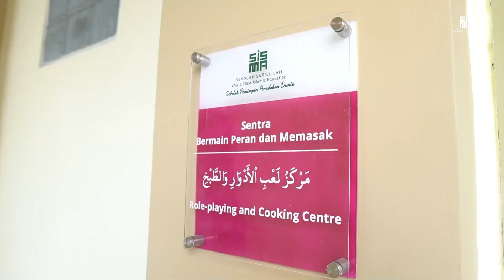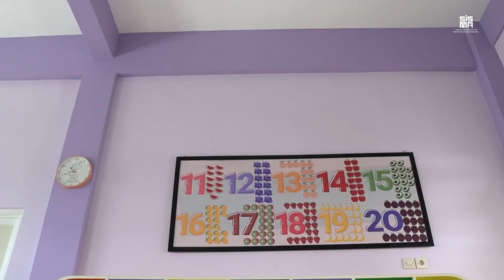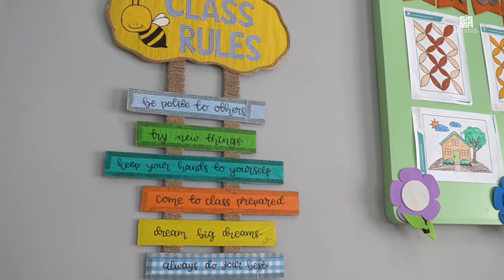#2 Smart School Pertama di Kota Malang? Check This Out!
Telah hadir smart school pertama di Kota Malang. TK dan SD Islam Sabilillah Malang 2 dilengkapi dengan sistem layanan dan fasilitas modern dengan teknologi digital. Setiap kelas dilengkapi dengan Interactive Flat Panel (IFP) yang membuat proses pembelajaran semakin menyenangkan dan mengikuti perkembangan jaman. Semakin penasaran?

Pusat Informasi PPDB:
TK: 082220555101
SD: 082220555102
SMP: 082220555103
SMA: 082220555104